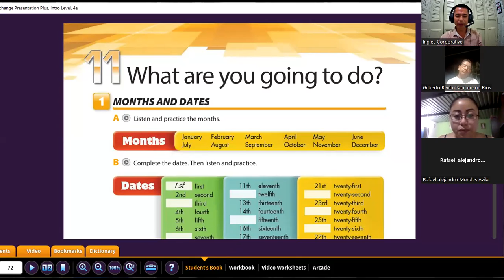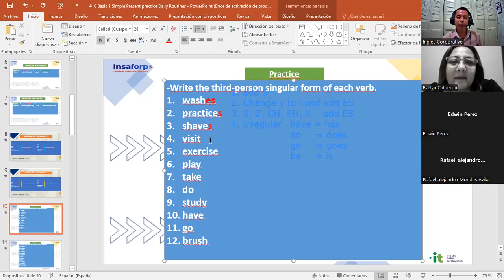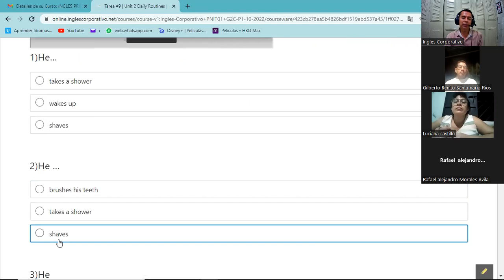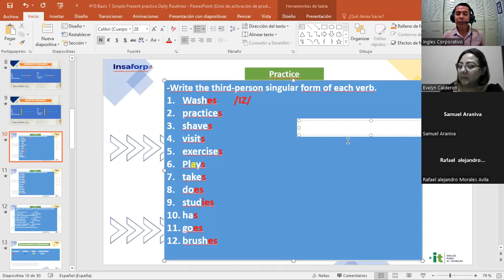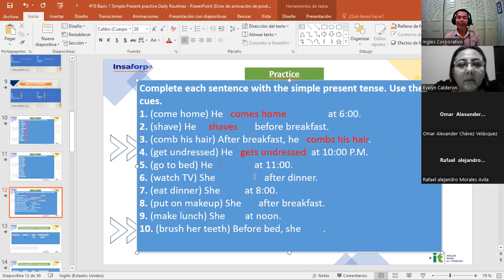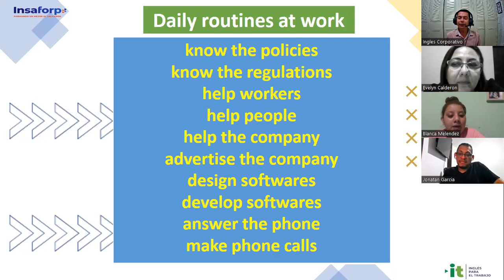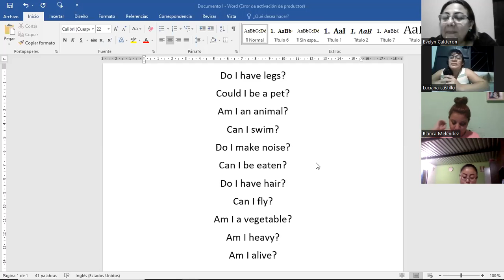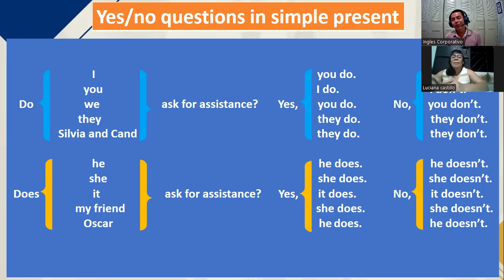Inglés Corporativo- 14-11-2022 - Simple present practice Daily routines